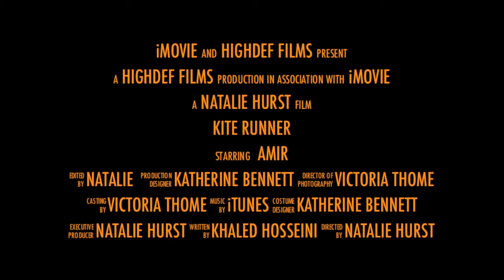Kite Runner (By: Natalie, Tori, & Katherine)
By: Natalie Hurst, Tori Thome, and Katherine Bennett